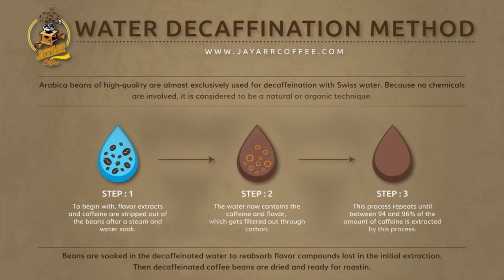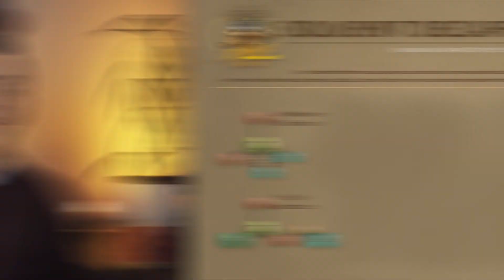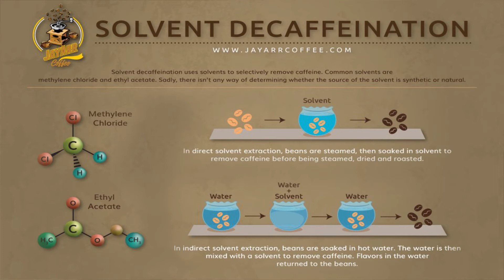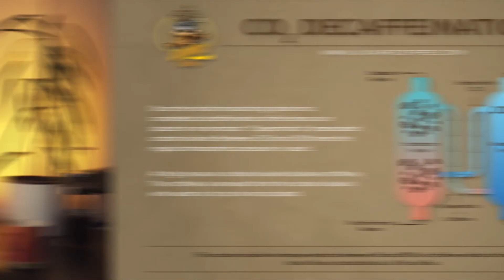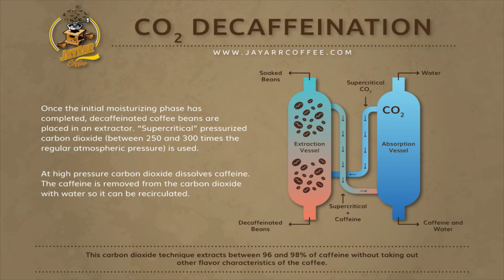How is Coffee Decaffeinated?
Decaffeinated coffee is appealing to people who find standard coffee to be too stimulating, have sensitive stomachs, or those who will be sleep deprived because of a nightcap. Diehard coffee consumers, though, don’t enjoy drinking “unleaded” brews as much as the alternative.

On its own, a caffeine molecule is an astringent alkaloid. During the roasting and decaffeination processes, the potency of caffeine is lost. Aroma and flavor compounds might be removed or diminished during decaffeination, as well. While coffee beans that have been decaffeinated are troublesome to roast, the actual roasting process can create unpleasant textures and tastes that come with a number of decaf coffees. This happens when the roasting process is improperly performed. However, proper decaffeination processes protect the rich and original flavor aspects of the beverage even once caffeine is extracted.

The market for decaffeinated coffee is seeing a surge in growth. These days, the beverage makes up for over 20% of the coffee consumed in America (in contrast, it only made up 3% in 1962). Here, we wanted to provide a basic rundown of the three most common ways coffee is decaffeinated.

1. The Swiss Water Process

Arabica beans of high-quality are almost exclusively used for decaffeination with Swiss water. As expected, such high-quality final products come with higher prices. In short, you’ll get your money’s worth.

This process doesn’t involve the use of chemicals. To begin with, flavor extracts and caffeine are stripped out of the beans after a steam and water soak. This initial bean batch gets thrown out. The water now contains the caffeine, which gets filtered out through carbon. At this point, the caffeine-free (the flavored coffee extract) solution is the only thing that remains. This extract is then used to absorb caffeine out of a new bean batch. Because of solubility’s scientific principles, the caffeine inside of the new coffee beans is transferred to a low concentration area (the extract) from a high concentration area (the actual bean). Between 94 and 96% of the amount of caffeine is extracted by this process. Because no chemicals are involved (a carbon filter is what is also used for water purification), it is considered to be a natural, or organic, technique.

2. Solvent Techniques

Ethyl acetate and methylene chloride are solvents that are frequently used for coffee decaffeination. While synthetic methylene chloride is criticized for being an environmental hazard, use of it is permitted, assuming that residues do not exceed limits specified. Ethyl acetate can be derived from all-natural ingredients. It can also be synthetically produced. This approach is marketed as a “natural” decaffeination process. Sadly, there isn’t any way of determining whether the source of the solvent is synthetic or natural.

3. The Carbon Dioxide Decaffeination Technique

Once the initial moisturizing phase has completed, decaffeinated coffee beans are placed in an extractor. “Supercritical” pressurized carbon dioxide (that is between 250 and 300 times the regular atmospheric pressure) is used. Once this pressure is reached, carbon dioxide becomes somewhat fluid, with a form that fluctuates between liquid and gas. When the “supercritical” solvent is passed through the beans, caffeine migrates towards it.

The solvent – which is now rich with caffeine – is passed through a caffeine-absorbing filter, which can be reused. Once pressure is released, and this process is complete, the solvent dissipates after reverting back to a gas. It doesn’t cost a lot of money to obtain carbon dioxide, nor is it toxic. This carbon dioxide technique extracts between 96 and 98% of caffeine without taking out other flavor characteristics of the coffee.